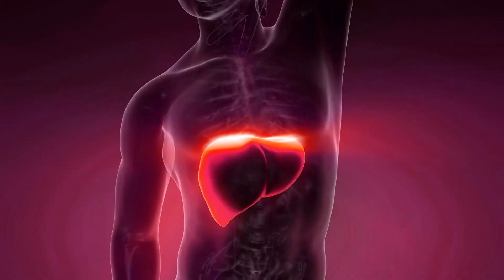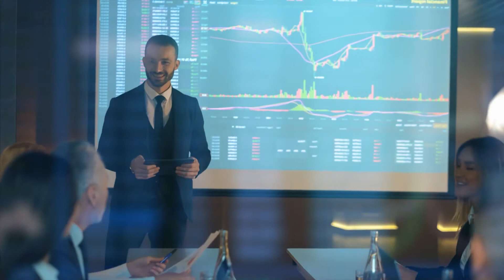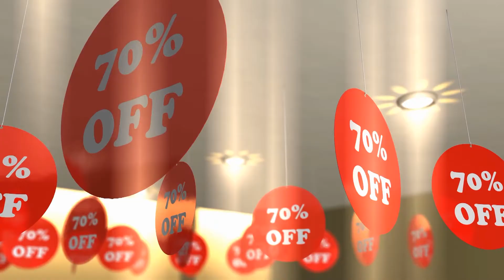The Inspiring Last Words From Steve Jobs | Motivation Video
The Inspiring Last Words From Steve Jobs is a motivation video to help you with the way you think and your mindset. Keeping your mindset motivation high is crucial to achieve your goals. Be sure to watch this motivational video to the and add it to your morning motivation routine, It will help keep you inspired and motivated.